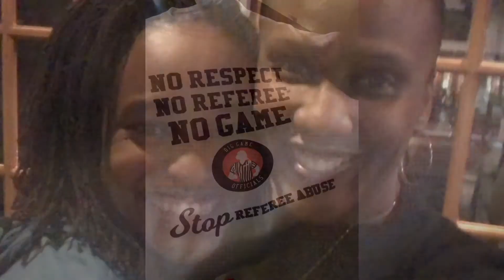BGO Staying Ready 2020